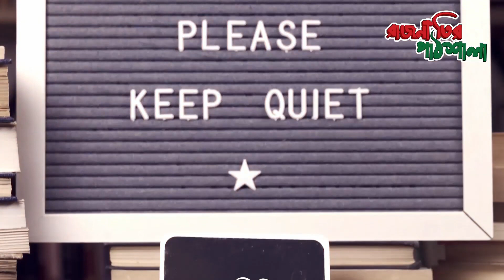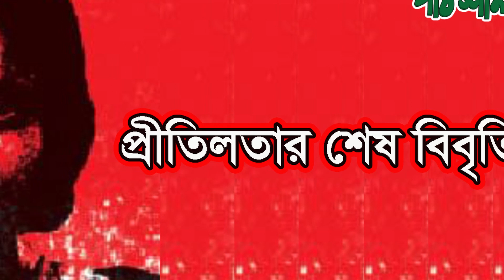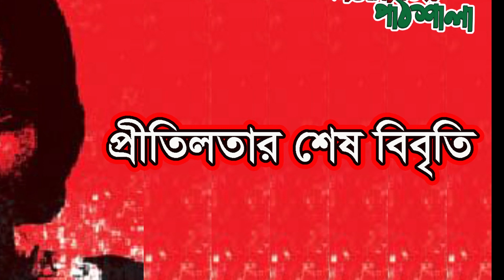প্রীতিলতার শেষ বিবৃতি ।। সুমাইয়া সেতু ।। Last statement of Pritilata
রাজনীতির পাঠশালার রাজনীতি ও সমাজ বিকাশ সংক্রান্ত বাংলা পাঠপর্বে আপনাকে স্বাগতম। আমাদের আজকের পাঠপর্বে থাকছে প্রীতিলতার শেষ বিবৃতি।